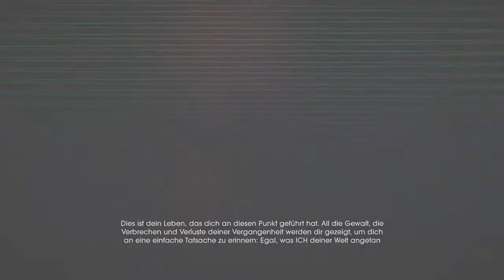Let's Play Saints Row IV [deutsch | HD] #023 - Matts virtuelles Verlies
Komentare sind immer gern gesehen, auch über Likes würde ich mich freuen.
Wem meine Videos gefallen: Abo mitnehmen beim rausgehen ;)